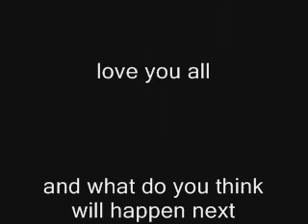Happy Presents day from the Holidays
xD i was Bored sorry about small print